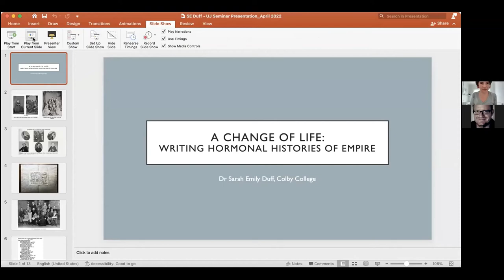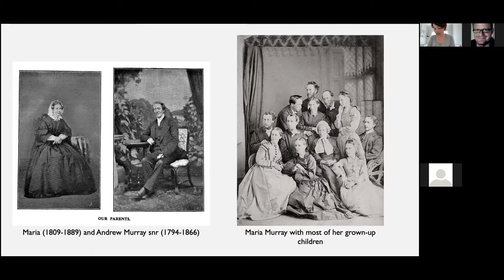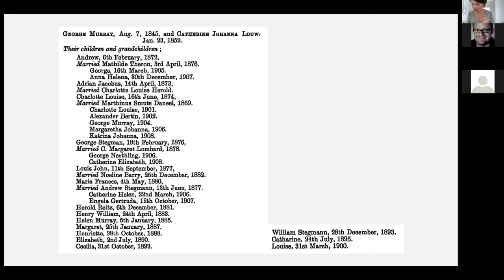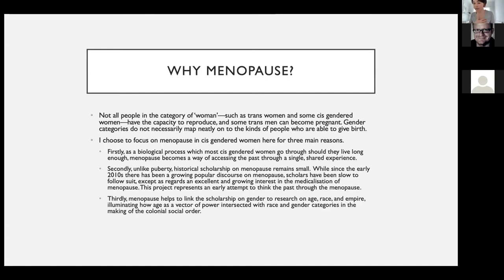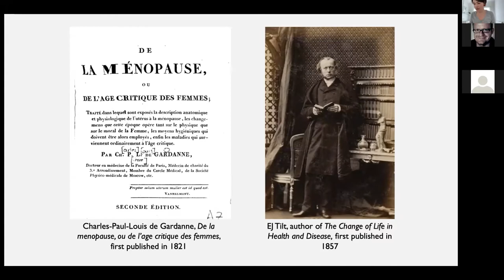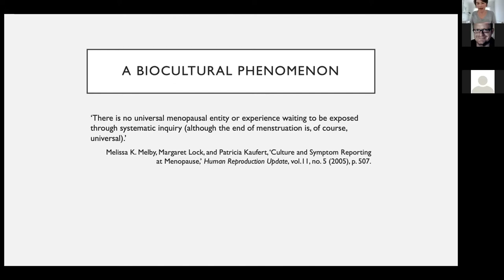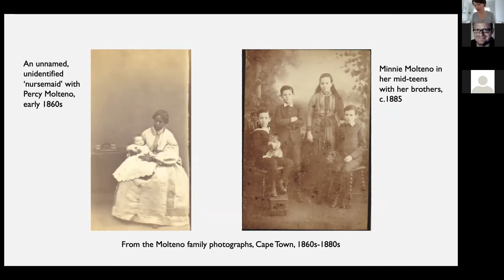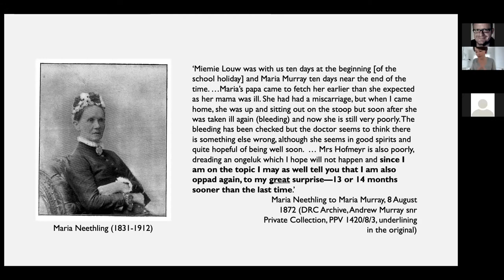Sarah Emily Duff on A Change of Life: Writing Hormonal Histories of Empire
Dr Sarah Emily Duff (Assistant Professor of History at Colby College, Maine) is the presenter in this research seminar of UJ History. The event is hosted by Dr Stephen Sparks, senior lecturer in History at the University of Johannesburg, South Africa.

Abstract: How would histories of nineteenth-century imperialism be reshaped if viewed through the lens of menopause? This paper is a tentative attempt to think through this question. As scholars of the British Empire have demonstrated, the presence of white or settler women in colonies was justified on the grounds that they would reproduce the new (settler) colony. Missionaries’ education of indigenous girls was grounded in the argument that these young Christians would be the mothers of a future ‘civilized’ colonial population. As a result, those women whose reproductive capacities were tied more closely to the power of the imperial project were subject to different forms of scrutiny and management than those who were often figured as a threat to the colonial social order. Scholarship on colonial officialdom’s anxiety about pubescent girls shows how nineteenth-century race science’s assertion that African and Asian girls reached sexual maturation earlier than their white peers, underpinned colonial concern about indigenous girls’ sexuality, which was framed as both more dangerous to maintaining the social order, and less important to protect, than that of white girls. If so much of the work and presence of educated, middle-class women in colonial spaces was linked to their capacity to reproduce, what, then, was the role of the menopausal woman? And how was this gendered category racialized? This paper addresses these questions through the correspondence of a group of women in the clerical families which dominated the Dutch Reformed Church in the nineteenth-century Cape Colony. This paper explores how this group of women named and understood perimenopause and menopause, at a time when menopause was being medicalized. More specifically, this paper considers how these women’s thinking was shaped by their location in colonies, where women’s reproductive capacity was linked to the success of the imperial project.